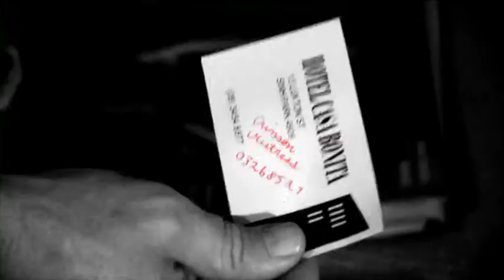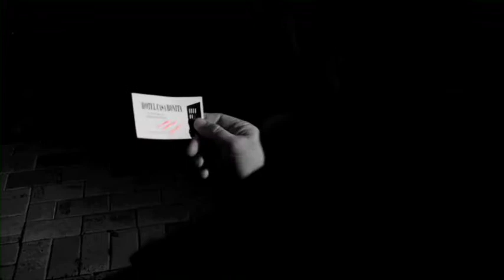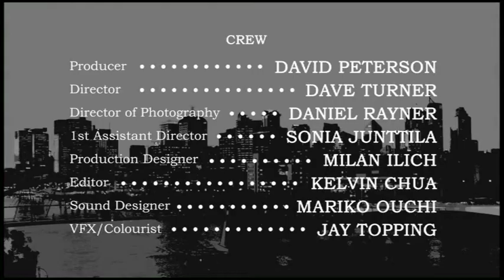Peter Kennedy No Heroes No Villains